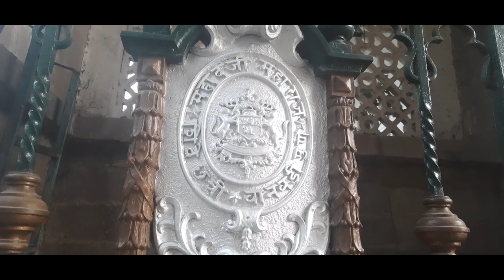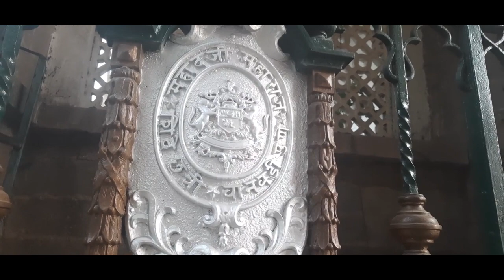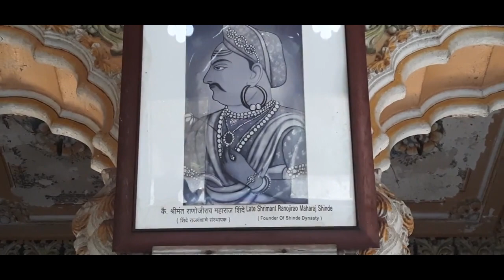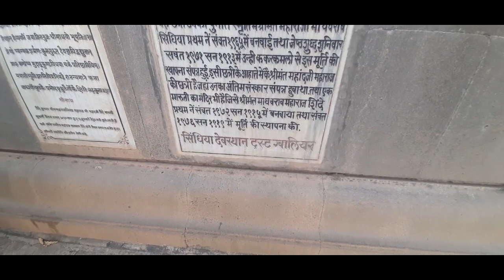महादजी शिंदे छत्री वानवडी पुणे | Mahadji Shinde Chhatri Wanowrie Pune 🚩 | Vlog 51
In today's vlog, we are visiting Shinde Chhatri in Pune.

Shinde Chhatri
Shinde Chhatri (Marathi : शिंदे छत्री), located in Wanwadi, a well known place in Pune, India, is a memorial dedicated to the 18th century military leader Mahadji Shinde who served as the commander-in-chief of the Maratha army under the Peshwas from 1760 to 1780. It is one of the most significant landmarks in the city and is reminiscent of the Maratha rule. It is a hall that marks the spot of Mahadji Shinde's cremation on 12 February 1794.

In 1794, the complex of the memorial only had a temple, dedicated to Lord Shiva, which was built by Mahadji Shinde himself. He died the same year and his last rites were performed in the premises.

In 1965, a samadhi (memorial) was constructed outside the sanctum of the Shiva temple, in memory of Mahadji Shinde, exactly where he was cremated. Madhavrao Shinde was responsible for the building of the complex, along with the memorial of Mahadji Shinde.

The Scindia of Gwalior are the descendants of Daulat_Rao_Sindhia, adopted son of Mahadji Shinde. It is maintained by Shinde Devasthan Trust, Gwalior.

Architecturing at Shinde Chattri
The major attraction of the Shinde Chhatri of Pune is its exquisite architecture, reflecting the style used in Rajasthan, India. The Anglo-Rajasthani style of construction exhibits a fine blending of two different cultures. The architectural grandeur of the building is appreciable with beautiful carvings and the building is the lively specimen of a structure constructed following the Vaastu Hara rules. The memorial retains its architectural design and beauty till date.

The fine carvings and idols of saints on the steeple of the Shiva temple are made of yellow stone and the base and the sanctum sanctorum are constructed in black stone. The Chhatri (hall) not only has carvings and painting, but also houses a gallery in it. Coloured window-panes used for the windows are of English style. The hall is beautifully adorned with paintings and photographs of members of Shinde family.

Renovations
Unfortunately, this memorial was overlooked for several years and was in a bad condition. The structure had gathered moss on the hall, due to the seepage of rain water. Rain and moisture had damaged the upper storey of the building, constructed in yellow stone, which had acquired a grayish look. The roof was also damaged, allowing the rain water to seep into the hall, damaging the carvings.

The beautiful structure is now getting restored to its original looks. The moss from the delicate and porous yellow stones was cleaned using pressure machines.

The building's supporting terrace is completely restored now. A water repellent roof was reconstructed to ensure that water does not seep inside, in future.

The first phase of the restoration is over.

In second phase, it has been planned to replace the old English styled window panes, with newer ones. Second phase will resume after the monsoon season.

Please let us know your views about this vlog in the comments